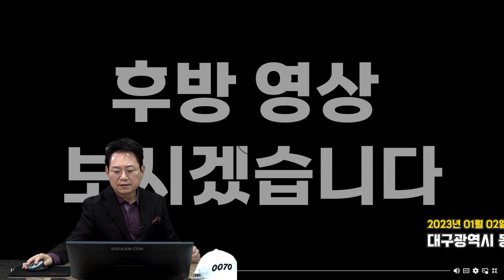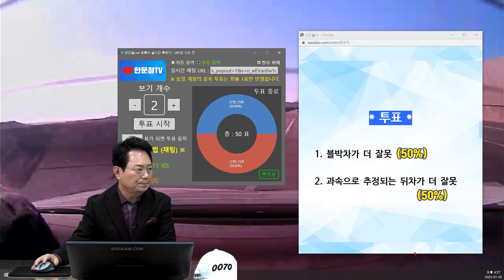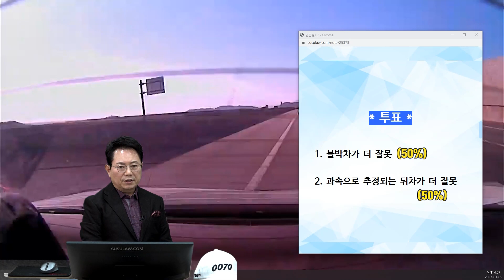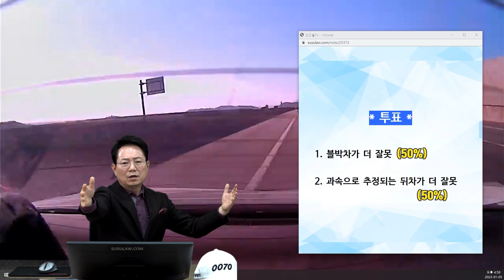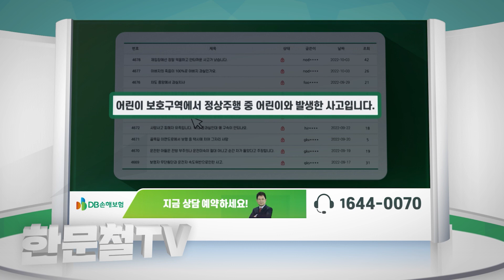17929회. 제 후배에게 이런 사고가 났습니다ㅠㅠ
43480
230105 (목) 오후 생방송
와 고속도로에서 이런 사고 정말 무섭습니다

블박차가 고속도로 2차로에서 1차로로 차로 변경하는데 뒤에서 빠르게 달려온 상대차가 후방 충돌

블박차는 차로 변경하면서 깜빡이를 켰음

43480.  고속도로 2차로 → 1차로 차선 변경 중 1차로 과속차량 후미 추돌
한문철 변호사님 안녕하세요.
2013년 12월말 직접 찾아뵙고 상담했던 기억이 아직도 생생합니다.
사건 마무리 때에는 허니버터칩과 함께 기억될 큰 사건이라고 글 남겨주셨구요.
변호사님 너무 유명하셔서 TV프로나 유투브에서 애청자로 잘 보고 있어요~

회사 멘티 후배가 고속도로 차선 변경 중, 1차로 과속차량으로 인해 교통사고가 났습니다.

1,2차로 차선 변경 가능한 점선차로에서 방향 지시등 켜고 2차로에서 1차로로 차선 변경했고 1차로 과속차량이 속도를 줄이지 않아 그대로 후미 충돌한 사고입니다.

1. 보험사에서 블박차 과실 6~7로 주장하는데 맞는 과실인가요?

2. 상대차량 과속 여부 속도 파악할려면 경찰 신고해 분석해야 된다는데 그렇게 해야 될까요?

3. 과실 인정 못할 경우, 블박차, 상대차 보험회사가 동일해서 소송 못한다고 하는데 맞는걸까요?

4. 과실 인정 못한다면 향후 어떻게 처리해야 될까요?

추운날씨 감기 조심하시고 새해 복 많이 받으세요.
감사합니다.

* 투표 *
1. 블박차가 더 잘못   50%
2. 과속으로 추정되는 뒤차가 더 잘못   50%

한문철 변호사    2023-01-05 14:24
상대차 속도가 상당히 빨라 보입니다.
속도위반 사고에 해당될 듯한데
속도를 파악하려면 경찰에 접수되어야만 합니다.

경찰에 접수되어 질문자가 가해자로 될 경우 벌점 15점 (만일 상대 진단 3주 이상이면 25점)과 범칙금 4만원 부과될 가능성도 있는데
이를 각오하신다면 경찰에 접수해서 상대차 속도가 얼마인지 확인해 달라는 게 좋을 듯합니다.

질문자가 미리 왼쪽 깜빡이 켜고 차로 변경하기 전에 1차로를 봤을 때 뒤차는 몇 미터쯤 뒤에 있었나요?
그 순간 후방영상 캡쳐해서 올려주세요.

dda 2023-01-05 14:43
방향 지시등 켜고 진입 시점 사진 캡쳐해서 올렸습니다. 4~50미터 정도 되는 것 같아요.
보험사측에서 아직 정확한 과실이 안나와서 최종합의 전 경찰접수 할려고 하는데, 지금 미리 경찰접수해서 상대차 속도 파악하는게 나을까요?

* 의견 *
블박차 깜빡이 켜면서 1차로로 들어와
차로 변경할 때 상대차와 거리 한 50m 정도?
블박차 속도 느리지 않아 보여, 상대차는 엄청 빠른 듯 (한 4,5초만에 거의 80~100m 달려온 듯)
상대차 속도 160보다 더 빨라 보임
물론 깜빡이 켜고 100m 뒤에 차로 변경했어야 함, 블박차 잘못 있어
블박차가 꺾기 전에 한 번 더 확인했어야 한다는 의견과 뒤차 속도가 너무 빠르다는 의견이 반반
억울하시면 경찰에 접수하세요
경찰에 접수하면 상대차 속도 분석할 수 있어 (도로교통공단)
그런데 문제는! 상대차가 엄청난 과속으로 나올 것, 제한속도 50이상 넘을 것으로 보여
그래서 뒤차 가해 차량으로 처벌받으라고 할 수도 있고
뒤차가 속도 위반으로 처벌 받더라도 진로 변경한 블박차가 가해차량이라는 의견이 나올 수 있어 정말 반반..
그런데 블박차를 가해차량으로 하면 블박차에게 벌점과 범칙금이 부과돼
벌점 15~25점 부과될 수 있어
경찰에 접수할 지 본인이 판단하셔야
불이익이 있기 때문에 경찰에 접수하라고 말씀을 못 드리는 상황
그런데 상대차가 너무 가까이 있는데 진로 변경했다면 블박차 잘못이 더 커
상대차가 엄청난 과속이었다면 상대차를 가해차량으로 할 가능성 60~65%?
그런데 본인이 가해 차가 될 수 있기 때문에 판단하셔야..
항상 깜빡이는 켜고 100m 가면서 뒤를 확인한 다음에 진로 변경하시길
꺾기 전에 한 번 더 봤더라면!
그리고 엄청난 과속 진짜 위험!!! 눈앞에 보고서도 피할 수 없어

영